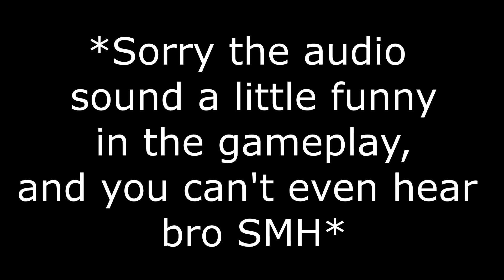Davo Migo showed the BEST EUROPE GUARD his STRETCH BIG on NBA 2K21! NEW BEST DUO?!